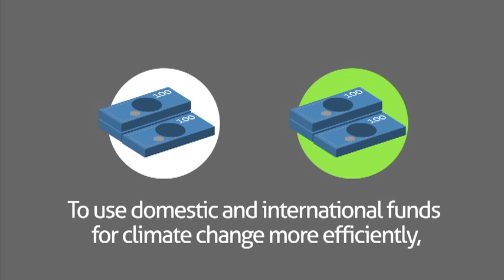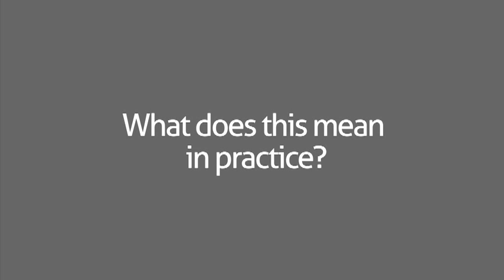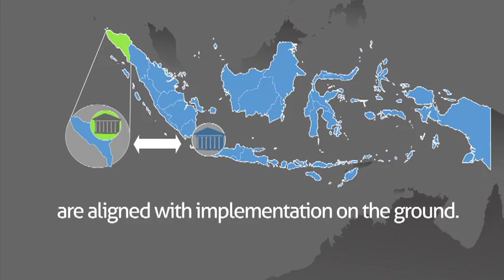CLIMATE FINANCE : Better use of Climate Finance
An easy to understand concept of Climate Change Finance, its management and recommended directions to better manage it.

Countries are increasingly looking at how climate change is reflected in their own national budgets and expenditures. While the debates continue internationally about who should cover the costs of reducing carbon emissions or adapting to climate risks, developing countries themselves are also responding to climate change by examining more closely their own domestic resources from their own existing budgets.

UNDP has begun working with countries in Asia to help them undertake a Climate Public Expenditure and Institutional Review. This means they are looking through their national budgets to identify where climate change is already influencing allocations. With a better understanding of exactly how much and where existing national budgetary resources are going, more informed choices can be made about how and where to channel additional resources for countries to prepare for the effects of climate change.

What is climate finance?